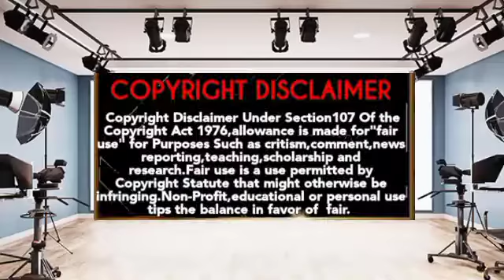தீபாவளி (24.10.22) சிறப்பு திரைப்படங்கள் TN TV PICTURES Vikram Don beast tamil suntv Tamil